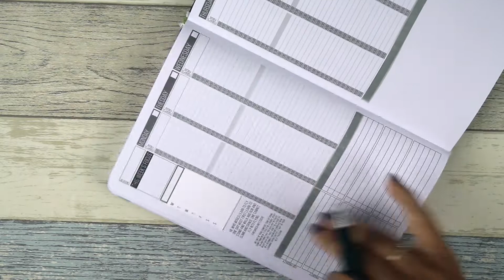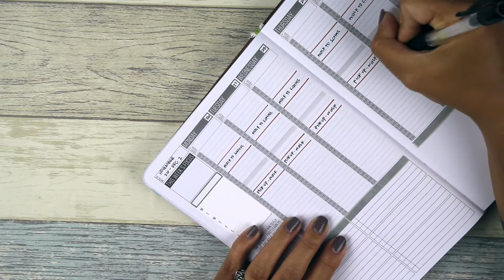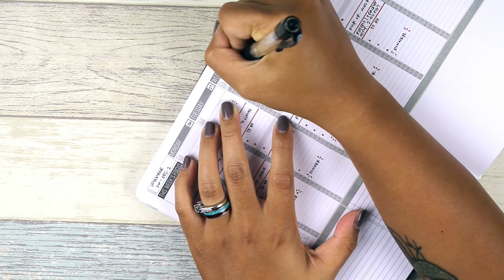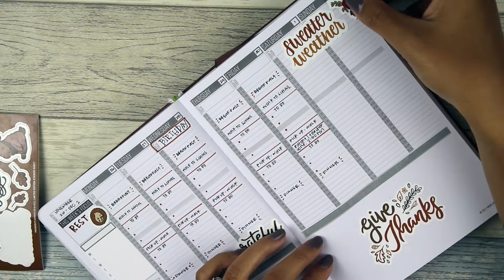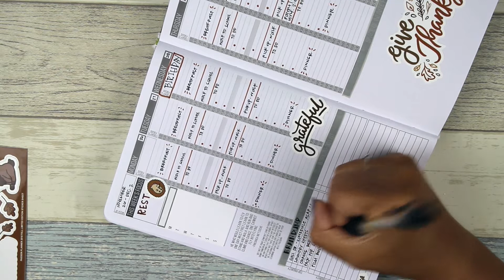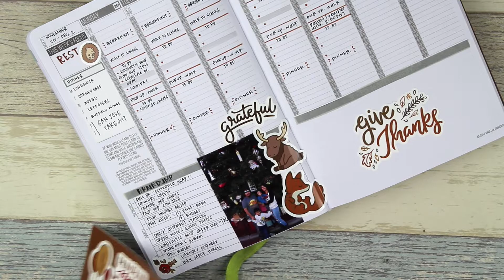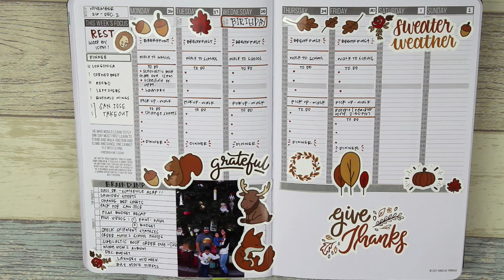Passion Planner Spread | November 2018 Week 4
Hi everyone! I hope you enjoyed this functional planner spread using some fall stickers.

I hope you all have a fun, and safe holiday with your family.

*You can try out the passion planner for free by downloading a pdf copy on their website. You just have to be part of their email list =).